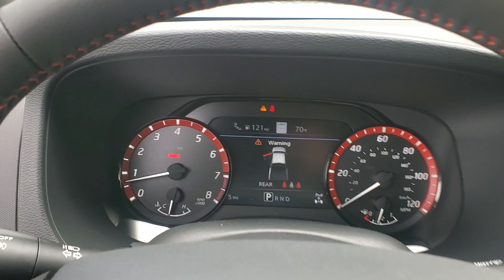2023 Nissan Frontier N2152